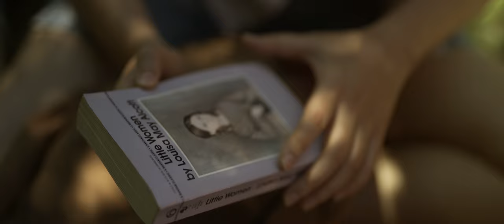Summer After Movie Clip - No One Should Ever Have To Go Through That (2022)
SUMMER AFTER, the 2022 short film from Josh Cox, takes place one summer after an impassioned romance with a girl from out of town. It follows 17 year old Mesa who yearns to better understand herself and reconcile with her past on the peninsula of Cape Cod in 1986.

Americana Pictures is an independent entertainment company that develops, produces and distributes queer media.